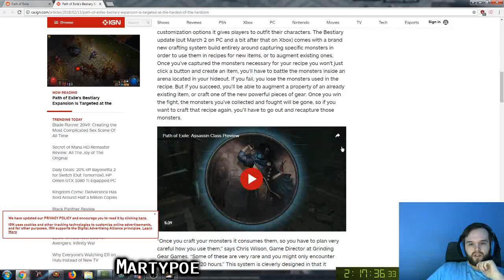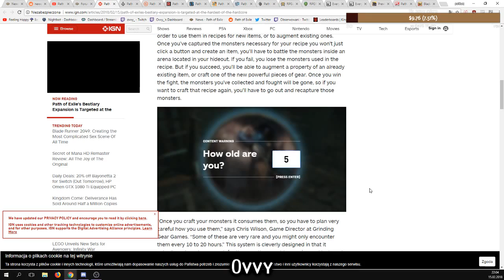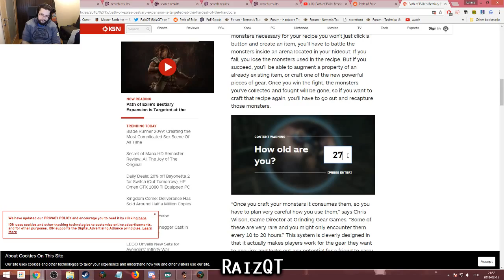Path of Exile 3.1: War for the Atlas DAY #70-71 Highlights "How old are you?"